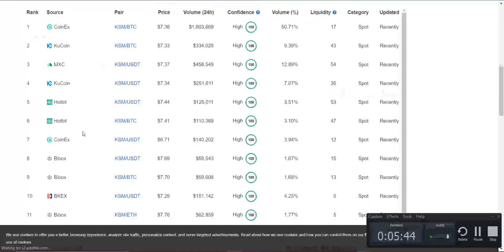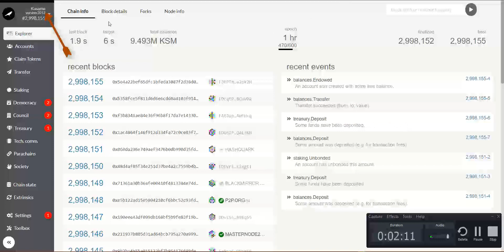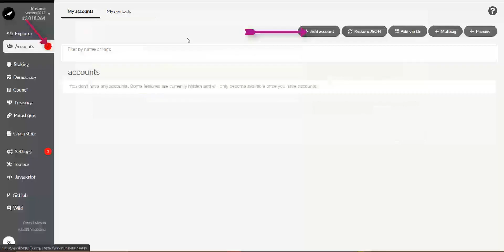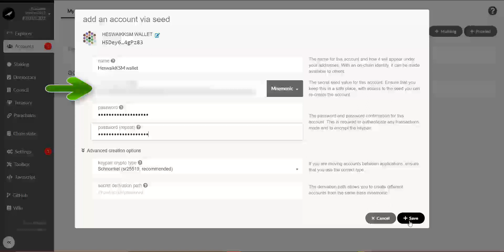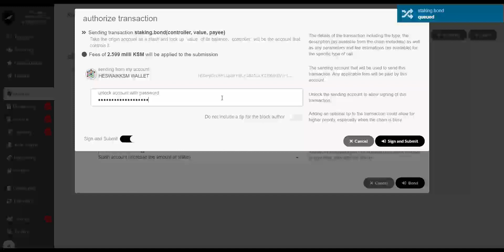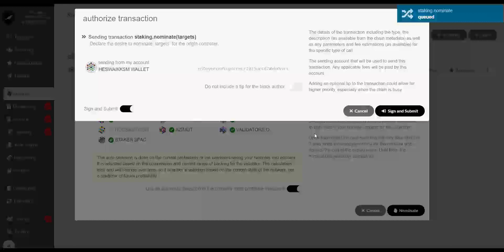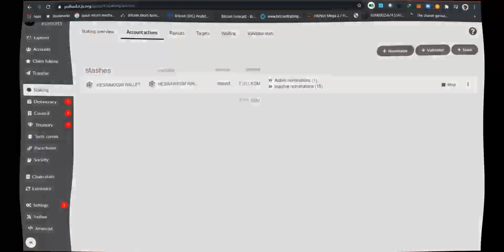KUSAMA (KSM) coin staking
Learn how to earn in the DeFI space while you sleep.
I'll explain how you can earn staking KSM. enjoy.